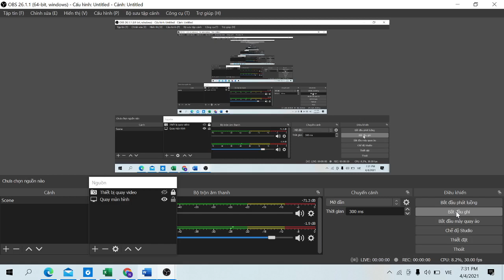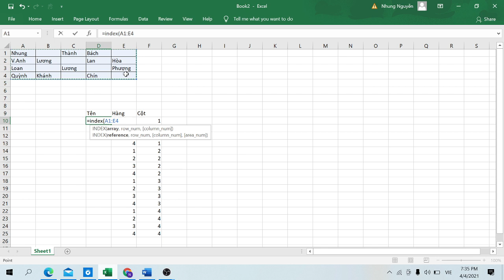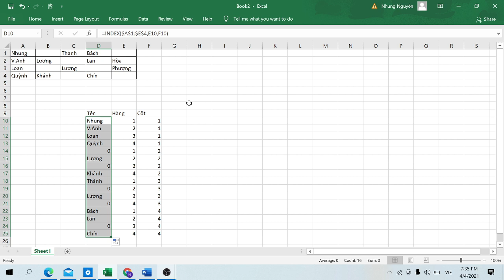Sinh viên Khóa: 2 - Đại học edX - Họ và Tên: Nguyễn Thị Nhung- Bài tập số: 6 Môn: Excel